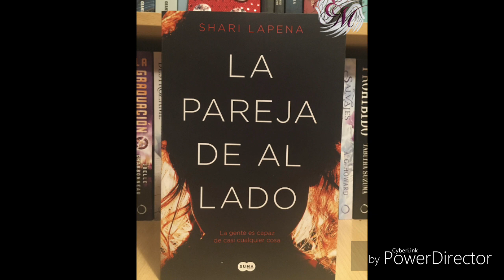La pareja de al lado 🕵️‍♂️parte 6 audiolibros juveniles